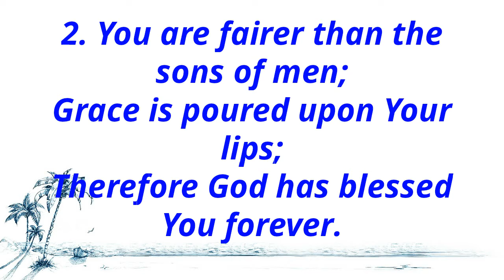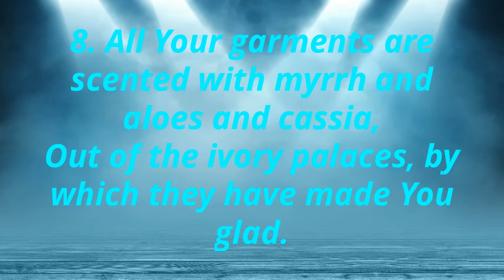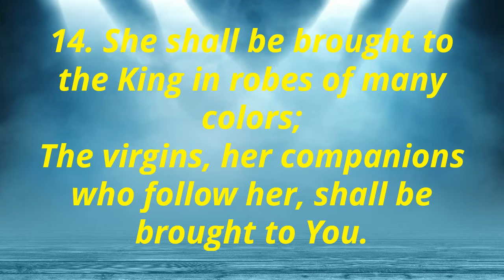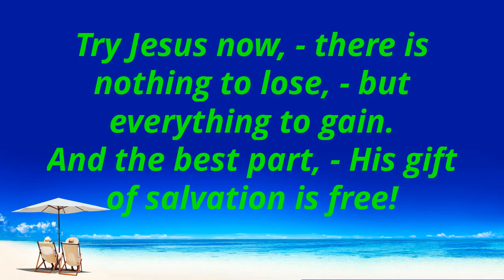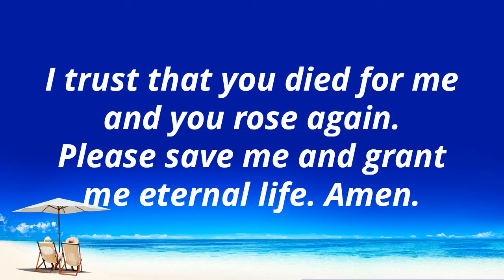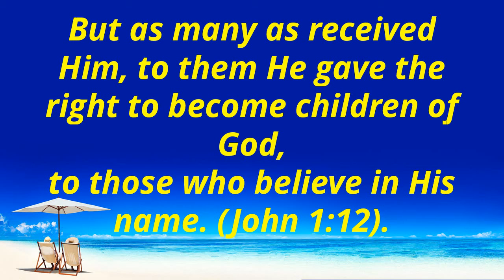Psalm 45 -- The Glories of the Messiah and His Bride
To the Chief Musician. Set to “The Lilies.” A Contemplation of the sons of Korah. A Song of Love.
1My heart is overflowing with a good theme;
I recite my composition concerning the King;
My tongue is the pen of a ready writer.
2You are fairer than the sons of men;
Grace is poured upon Your lips;
Therefore God has blessed You forever.
3Gird Your sword upon Your thigh, O Mighty One,
With Your glory and Your majesty.
4And in Your majesty ride prosperously because of truth, humility, and righteousness;
And Your right hand shall teach You awesome things.
5Your arrows are sharp in the heart of the King’s enemies;
The peoples fall under You.
6Your throne, O God, is forever and ever;
A scepter of righteousness is the scepter of Your kingdom.
7You love righteousness and hate wickedness;
Therefore God, Your God, has anointed You
With the oil of gladness more than Your companions.
8All Your garments are scented with myrrh and aloes and cassia,
Out of the ivory palaces, by which they have made You glad.
9Kings’ daughters are among Your honorable women;
At Your right hand stands the queen in gold from Ophir.
10Listen, O daughter,
Consider and incline your ear;
Forget your own people also, and your father’s house;
11So the King will greatly desire your beauty;
Because He is your Lord, worship Him.
12And the daughter of Tyre will come with a gift;
The rich among the people will seek your favor.
13The royal daughter is all glorious within the palace;
Her clothing is woven with gold.
14She shall be brought to the King in robes of many colors;
The virgins, her companions who follow her, shall be brought to You.
15With gladness and rejoicing they shall be brought;
They shall enter the King’s palace.
16Instead of Your fathers shall be Your sons,
Whom You shall make princes in all the earth.
17I will make Your name to be remembered in all generations;
Therefore the people shall praise You forever and ever.

If you put your faith in Jesus today, remember this day.
Your name is written in the Lamb's Book of Life.